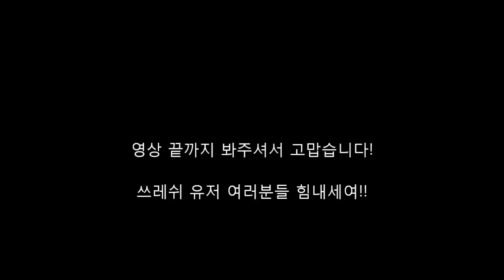[롤,lol] korean diamond1 Thresh grap tip! 다이아1 개인팟의 쓰레쉬 예측그랩 하는법!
리그오브레전드/롤/lol/리오레/League of legends/블리츠크랭크장인/블리츠크랭크/블츠/블크/블랭/블랭장인/블츠장인/블크장인/그랩/템트리/마스터리/특성/룬/정글블츠/미드블츠/탑블츠/서폿블츠/블리츠/천상계/랭겜/쓰레쉬/랜턴/장인/매라신/블츠그랩/블크그랩/BJ/봇파괴/바텀듀오/다이아/플레티넘/매드라이프/캐리/서폿/서포터/자이라/잔나/소나/룰루/알리/럭스/타릭/피들스틱/애니/교육/강의/첼린저/챌린저/개인팟/gainpot/Thresh/annie/zyra/alistar/sona/leona/blitzcrank/korean/diamond/challenger/season4/시즌4/특성/룬/럭스/캐리